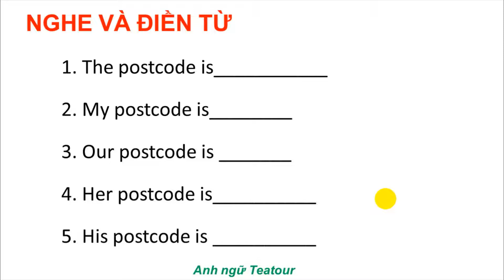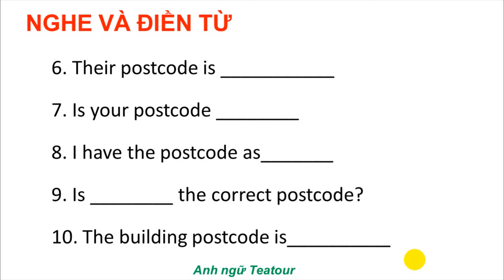BÀI TẬP ĐÁNH VẦN CHỮ CÁI TIẾNG ANH | EXCERSICE 05 - POST CODES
ĐÁP ÁN
1. EC2Y 5HN
2. M13 9PL
3. TR19 7AA
4. LS1 3AA
5. YO1 7HH
6. B3 3BS
7. S9 2DF
8. BN1 2RE
9. BS48 3DY
10. CV1 5RR